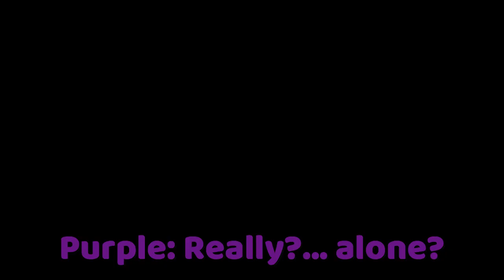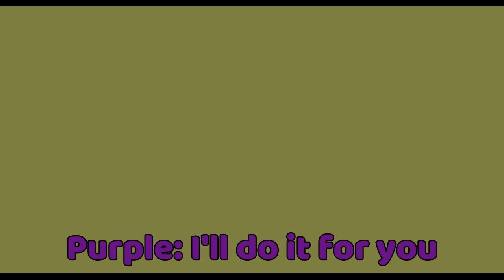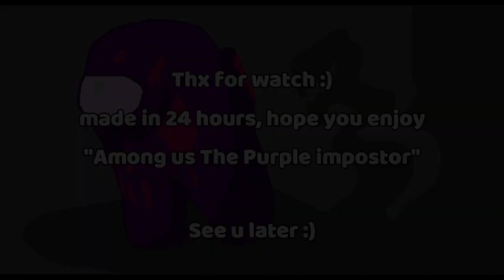Among Us: The purple impostor (English)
I made this just for fun in a Newgrounds Jam...

made in 24H... hope you enjoy...

(Sorry for bad english here and animation)

Among Us belongs to his team "InnerSloth" and his other respective creators

The music was mostly made by me, but both the environment and some sound effects I borrowed from the Among Us game ...

All draws was made by me in Paint, animated in Pivot Animator and edited /  cutted on Filmora Wondershare 9